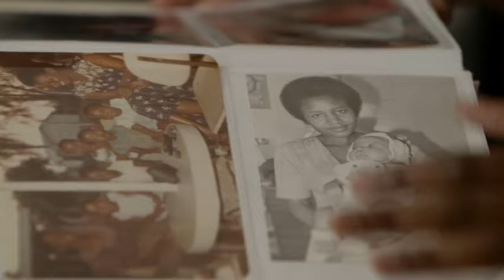Liberty Mutual Insurance Presents Zaituni and Madeleine's American Story (Short)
After a tragic accident left Zaituni Murphy widowed, she made the decision to leave her home in Tanzania 32 years ago to come to America for a better future for her and her three-year-old daughter, Madeleine. While it was a difficult decision to leave her home for a country where they knew no one, Zaituni was determined to provide her daughter with a good education and the opportunity for a bright future.

For Zaituni, the Statue of Liberty is the perfect symbol of her experience in the United States. As she says, "It's this strong woman, and she has a sense of direction. She has triumphed, and she is fearless." Zaituni's own fearlessness and perseverance have inspired Madeleine. As their American story continues, Madeleine says, "Everyday, I'm reminded to not waste my time here, and not waste any opportunities that come my way."